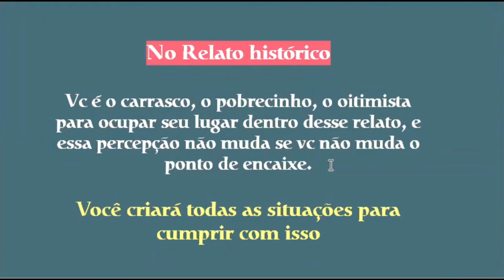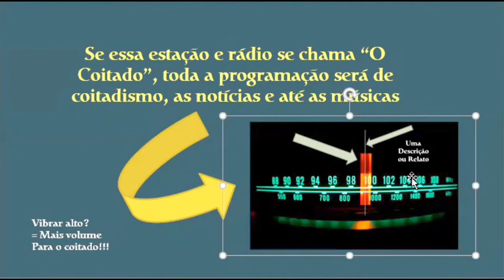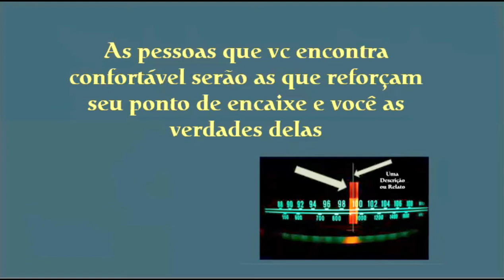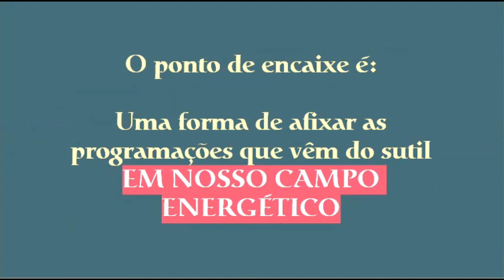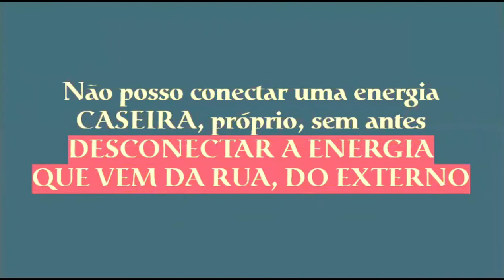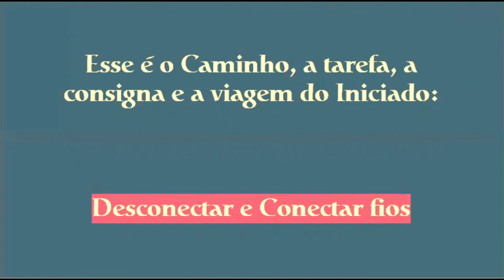O Ponto de Encaixe - (Parte 1)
O Ponto de encaixe é um lugar desde onde você criou a realidade que atualmente vive, e isso não se muda repetindo afirmações ou meditando.  Eu vou lhe dar mais ferramentas a cada dia para que você sinta que está no controle da realidade e consiga mudar absolutamente todo.
Qual relato que você atua o tempo todo para não deixar de pertencer ao "familiar" e que, ao mesmo tempo, não permite você crescer e obter seus resultados e não os resultados esperados por outros?

Encontre conteúdos completos em nossa Plataforma por uma assinatura mensal, incluídos vários cursos completos

CURSO A MAGIA DO VERBO E DO SOM NA CRIAÇÃO NA REALIDADE
Se você quer mergulhar no mais luminoso das culturas Sagradas, muito acima da religião e da pseudo-espiritualidade, e avançar no relativo à dinâmica e os segredos do Som, o Verbo e os Arquétipos mais poderosos com todas suas conexões, então é só clicar neste link:

CURSO KABBALAH UNIFICADA E OS SEGREDOS DE LUZ  (Engenharia Divina)
A Kabbalah é uma tecnologia milenar que está voltando com toda sua força, e que conectará você com a felicidade e o sentido da vida. Ingresse no fascinante universo da verdadeira Kabbalah e encontre as respostas que tanto procura.

Nova edição do e-book "A FORÇA DA KABBALAH" com 48 páginas!!!
Exercícios e práticas milenares, da verdadeira Kabbalah Hebraica. Aprenda a blindar suas energias e criar muito mais felicidade e certeza